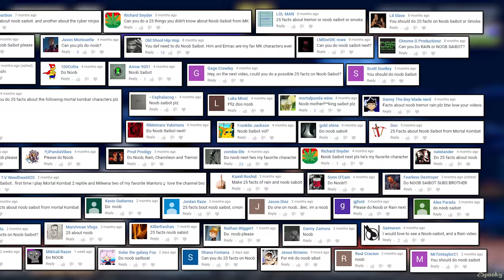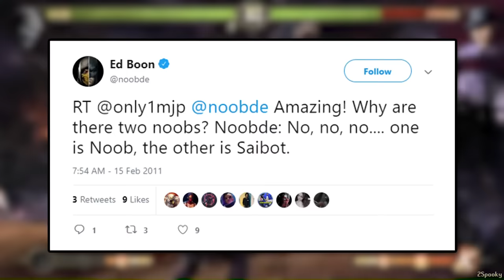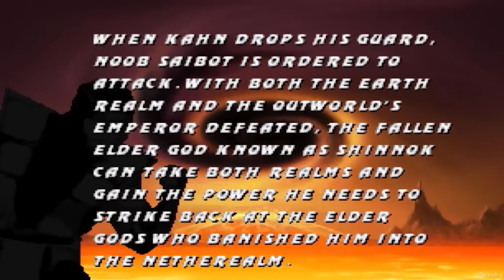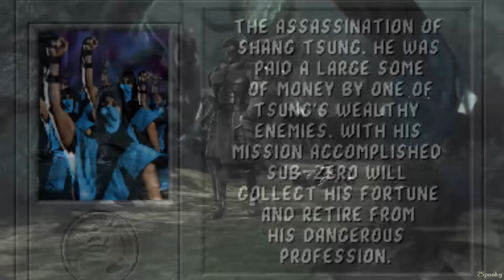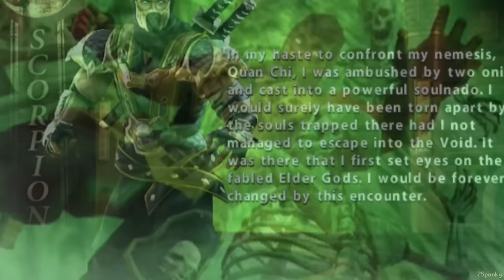25 Facts About Noob Saibot From Mortal Kombat That You Probably Didn't Know! (Elder Sub-Zero) | MK11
In this video today we're finally covering 25 things you probably didn't know about Noob Saibot! The former Sub-Zero turned Wraith by Quan Chi.
With the recent announcement of Mortal Kombat 11, the potential for Noob return is at an all time high. So let me ask you guys:
Along with informing me about which Mortal Kombat characters you want to learn about next!

MK11 Is going to be FIRE 🔥☠🔥

2Spooky
Peosta, IA
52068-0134